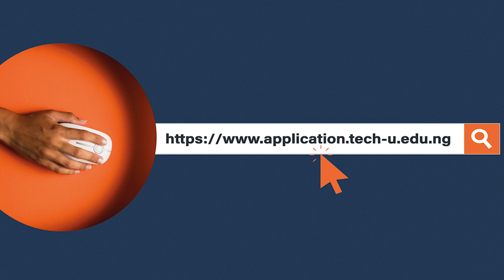Not Because We Are The First (Ibadan La wa)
IBADAN the land of history! Enjoy this thrilling video on the ancient city and the essence of the  First Technical University, Ibadan.
The Tech-U Edge
Unique Entrepreneurship Model
National and International Scholarships
Technical Vocational and Entrepreneurship Empowerment Programmes
Partnership with Foreign Universities
Fully Digitised ICT Backbone
Outreach Programmes/Social Footprints
Uninterrupted Academic Calendar
Bridging the gap between Industries and Academics

Our Approach
Technology-driven processes and Extensive Staff Training
Targeted and Need-driven services to governments and society
Strategic Alliance with industry stakeholders
Internet Ready Environment
Fully Digitalised and ICT Driven Environment